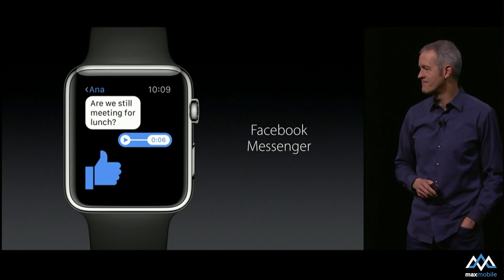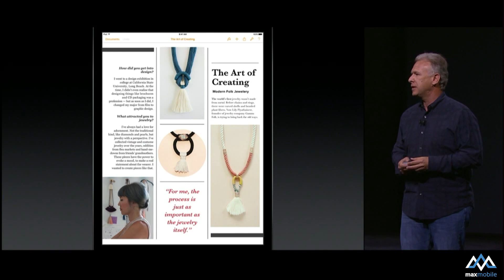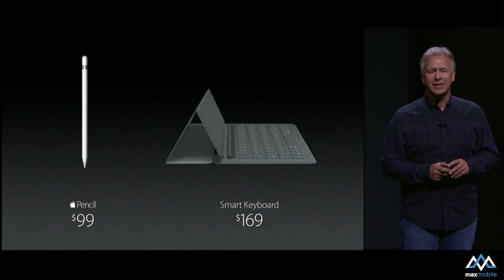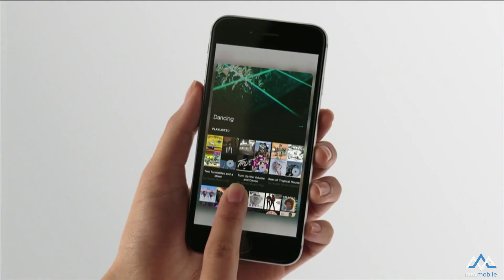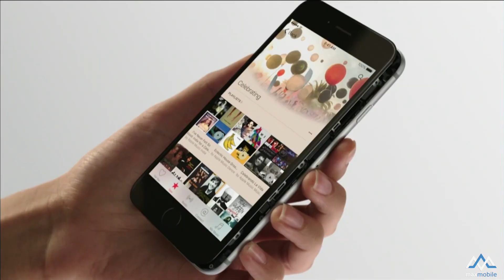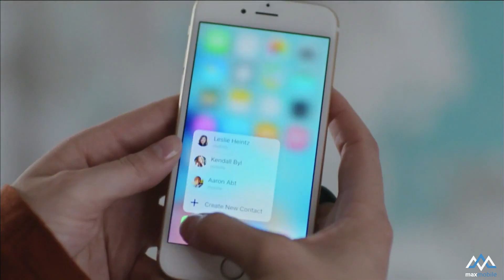Tổng hợp iPhone 6S và iPad Pro - Những điểm đáng chú ý nhất!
Video hôm nay sẽ là Súp Heo tường thuật và tóm gọn lại các ý chính trong sự kiện Apple rạng sáng 10/9. Trong đó nổi bật nhất là thông tin chính thức về iPhone 6S, 6S Plus iPad Pro và Apple Watch.
(2) Kitakyushu Shi Yahatanishiku Tochiku,Horikawa machi 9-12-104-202 〒:807-0861
IPhone 6s iPad Pro
Đánh giá camera IPHONE 6S IPAD PRO
Có nên mua IPHONE 6S IPAD PRO ?
IPHONE 6S IPAD PRO  giá tốt, uy tín?
IPHONE 6S IPAD PRO  xách ta chất lượng?
Mở hộp IPHONE 6S IPAD PRO  chính hãng
Mua IPHONE 6S IPAD PRO  rẻ nhất Hà Nội
Video đánh giá chất khả năng chơi game IPHONE 6S IPAD PRO
Hướng dẫn sử dụng IPHONE 6S IPAD PRO
Video Đánh giá, review chi tiết IPHONE 6S IPAD PRO  chính hãng/xách tay
Các tính năng nổi bật, đặc biệt, hữu ích trên IPHONE 6S IPAD PRO
Hướng dẫn mua/kiểm tra/check IPHONE 6S IPAD PRO  cũ/2hand/second hand/qua sử dụng